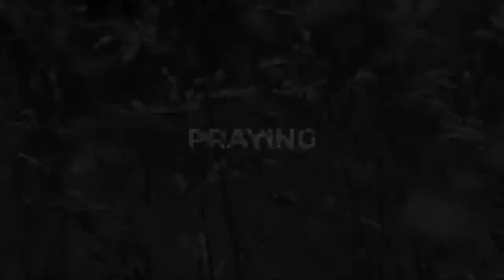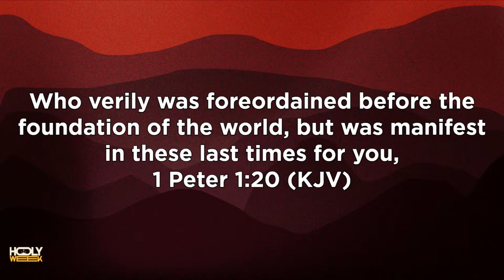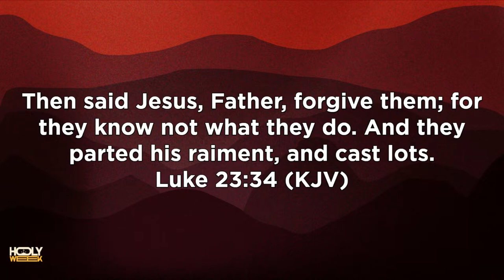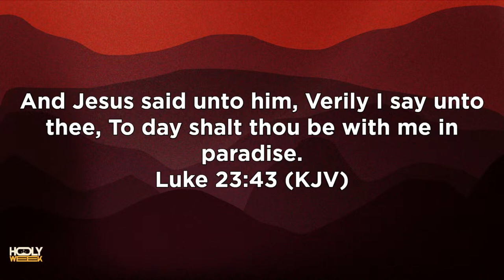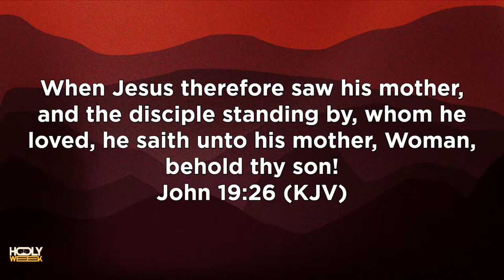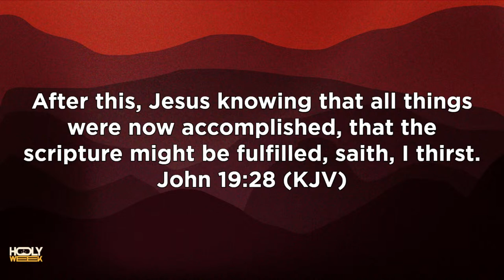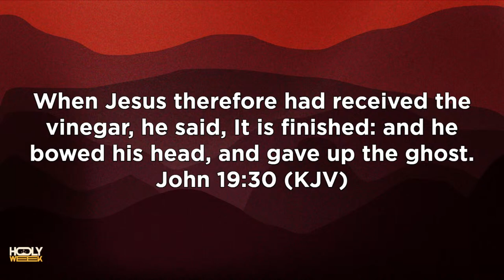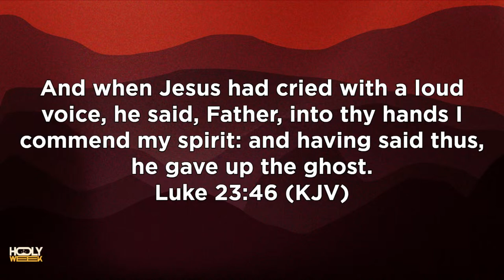Good Friday Service. March 29, 2024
If you're in the Chicagoland area, come visit us!
3843 S. Indiana Ave. Chicago, IL 60653

Become a part of the Apostolic Faith Church Family!

We appreciate your support through giving!